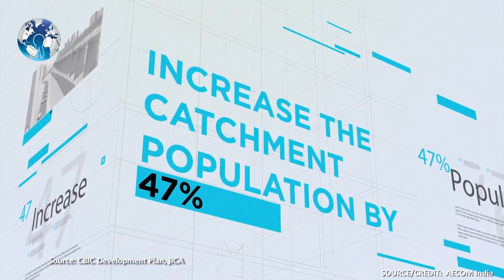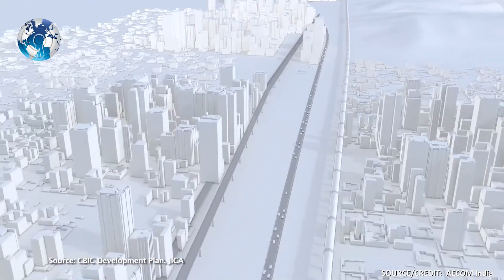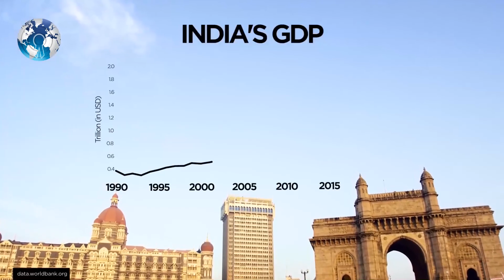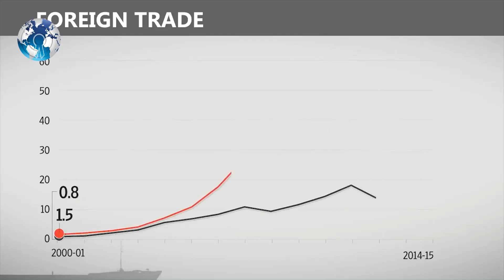Hyperloop Worlds Fastest Transportation in India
Hyperloop Worlds Fastest Transportation in India . Bangalore to Chennai in 20 minutes or Mumbai to Chennai in 50? Vote on India’s first Hyperloop route . Modi losing In India and Indian Congress Rising .

Hyperloop One, which builds high-speed transportation between cities, has opened a vote on five potential routes in India. The five routes have been planned by teams from India who participated in the Hyperloop One Global Challenge, which invited teams from across the world to submit viable transport plans for their regions that would benefit millions. Bullet train in India . Bullet Train in India .

Hyperloop is a technology that was proposed by inventor and businessman Elon Musk, who is behind the electric car company Tesla and the commercial space transport company SpaceX. It involves sending magnetically levitated pods through low-pressure tubes at very high speeds, carrying goods or people. Hyperloop One is currently developing such a system between Abu Dhabi and Dubai.

In the Hyperloop One Global Challenge, the company had invited people to submit viable transport plans for their respective countries. According to the company it received 2,600 registrants from 90 countries, from which it selected 35 semi-finalists across all continents. India sent in the highest number of registrants.

The five semi-finalists from India and their proposed routes are:

AECOM - Bengaluru-to-Chennai: 334 km in 20 minutes. Meeting the demand of a passenger and freight super-corridor growing at 15% a year.

LUX Hyperloop Network - Bengaluru-to-Thiruvananthapuram: 736 km in 41 minutes. Connects two major ports in southern India with population centres of Coimbatore and Kochi.

Dinclix GroundWorks - Delhi-to-Mumbai via Jaipur and Indore: 1,317 km in 55 minutes. Freight and passengers. Connects two megacities and creates seaport access for landlocked intermediary cities in the interior.

Hyperloop India - Mumbai-to-Chennai via Bengaluru: 1,102 km. 50 minutes. Phased development for freight and passengers. Boosts capacity at ports of Mumbai and Chennai, creates a Suez Canal-like link between India’s coasts.

Infi-Alpha - Bengaluru to Chennai 334 km in 20 minutes. Meeting the demand of a passenger and freight super-corridor growing at 15% a year. Connects with major airports.

 The company had hosted a Hyperloop One Vision For India summit in New Delhi on February 28 which was attended by Minister of Railways Suresh Prabhu and NITI Ayog CEO Amitabh Kant. According to a Bloomberg report, Hyperloop One CEO Rob Lloyd said the company is in early talks with the Indian government on the how to make some of these proposals come true, including sourcing materials locally.

WC Daily